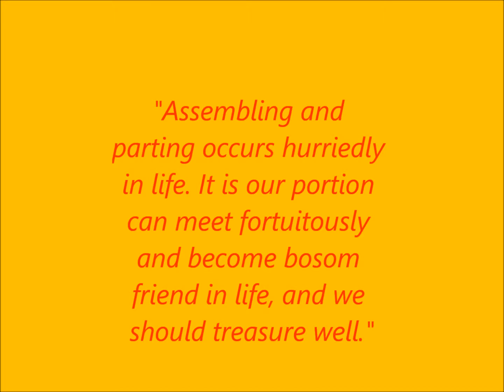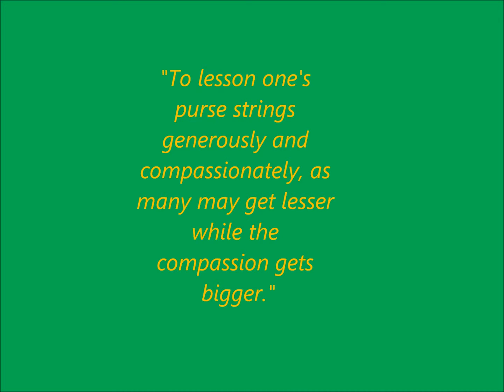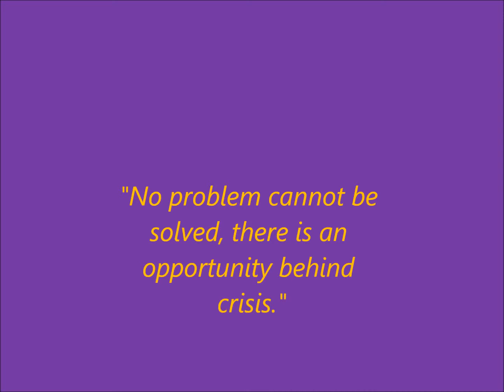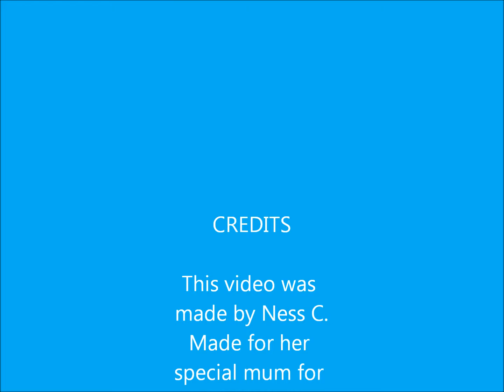Present for you, Mum!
This is one special video for mum :DD